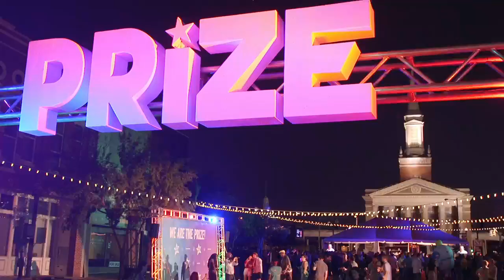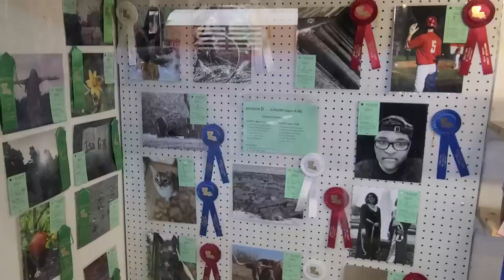Fall Festivals in Northwest Louisiana